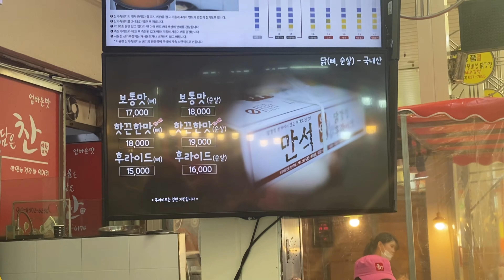Eng VLOG) 양양, 속초 2박 3일 먹방 여행 브이로그ㅣ핫플정복ㅣ카페투어ㅣ서피비치ㅣ바다ㅣKOREA MUKBANG TRAVEL VLOG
안녕하세요 베니입니다~
어쩌다보니 제가 영상을 3주동안 못올리게 됐네요..ㅠ
기다려 주신 구독자님들 모두 감사드립니다.
이번 영상은 속초 여행영상을 준비했어요.
다이어트 브이로그 영상은 다음주 수요일부터
다시 업로드 될 예정이니 조금만 기다려주세요...!

Hi guys~ This is Beni!
For various reasons, I couldn't upload the video for the last 3 weeks..
Before I begin, I would like to express my appreciation and gratitude to all my subscribers who have waited for me. Thank you so much!
In this video, I prepared a video of my trip to Sokcho, Gangwon-do.
The Diet Vlog video will be uploaded next Wednesday, so please be patient!

첫째날
1. 가평 휴게소
2. 만석찜가
3. 흰다정
4. 속초 해수욕장
5. 속초 하나로
6. 숙소

둘째날
1. 돌섬횟집
2. 어리틀빗
3. 탠덤커피클럽
4. 양양서피비치
5. 바다정원

셋째 날
1. 그리운 보리밥
2. 커피해요
3. 만석닭강정
4. 백촌막국수
5. 드레